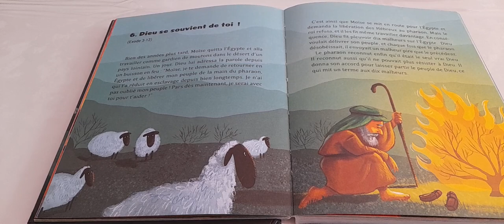bible pour enfant page 30